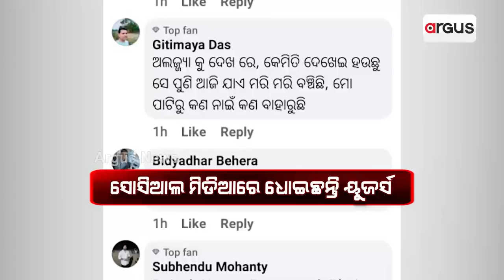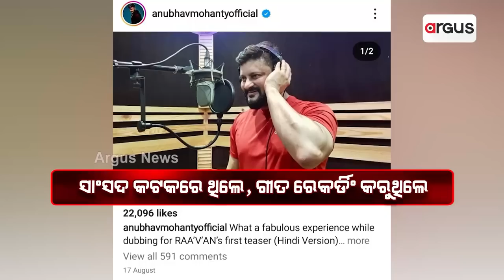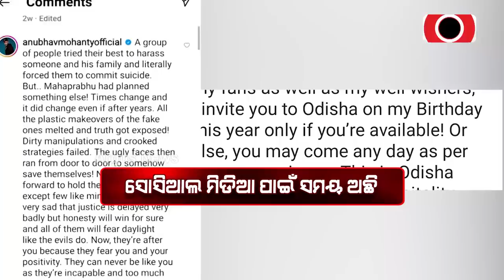ଡିଭୋର୍ସ ପାଇଁ ହଙ୍କ ହଙ୍କ, ଭୋଟରଙ୍କୁ ହତାଦାର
ବର୍ଷା ଚୁପ୍ । ନା ସୋସିଆଲ ମିଡିଆରେ କିଛି କହୁଛନ୍ତି ନା ଗଣମାଧ୍ୟମରେ । ହେଲେ ଅନୁଭବ ବିଲବିଲଉଛନ୍ତି ।
ଭୋଟ ବେଳେ କହିଥିଲେ କେନ୍ଦ୍ରାପଡା ସହିତ ବେଇମାନି କରିବେନି, ସାଢେ 3 ବର୍ଷ ହେଲାଣି ସାଂସଦ ମହାଶୟଙ୍କ ଦେଖାନାହିଁ